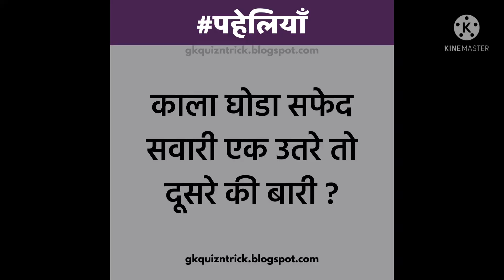madhumakkhi ek second me kitni bar pankh fadfada thi h🤔🤔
main aap sabhi ko ek paheli di hai iska answer aap sabhi comments section ma jarur bataen. 🤔🤔🧐. thanks for the watching 🙏🙏👍🌟🌟🌟